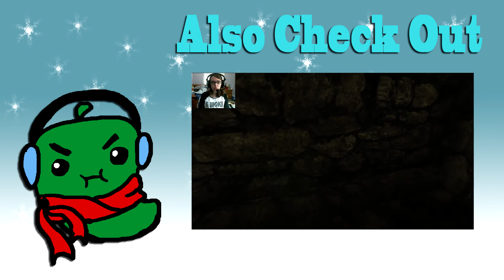Let's Play Limbo Part 3 | I REALLY HATE THESE BUGS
Hello YouTube and welcome back to another episode of Limbo! In today's episode we find ourselves faced with a rather infuriating puzzle involving one of the parasites. I really hate those bugs.

GUYS if you like this game then please go give the creators some love over at Playdead games, they seriously deserve it! I stress it so much, please just click these links and take a look at them it would mean the world  This game is available on Steam for about 10 USD!

Like my outro music???
It's "Proof of Concept" by Teknoaxe

I do livestreaming on Twitch!